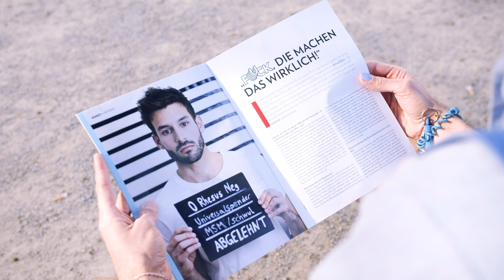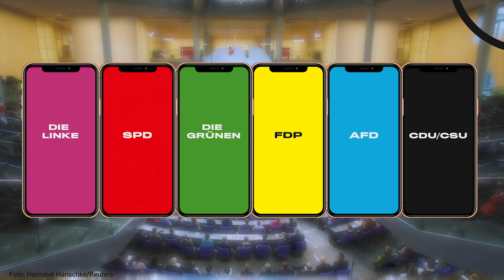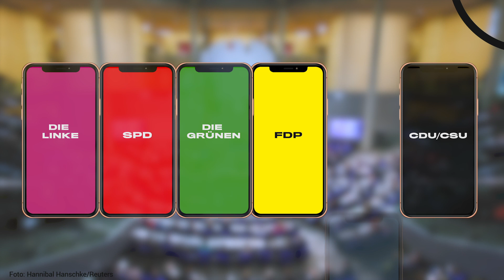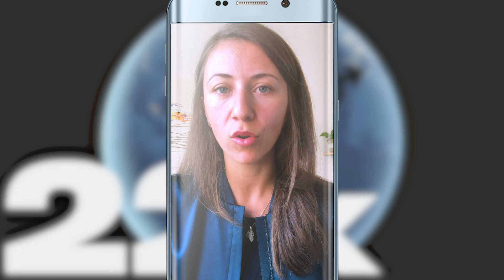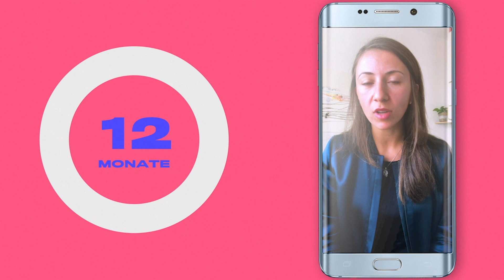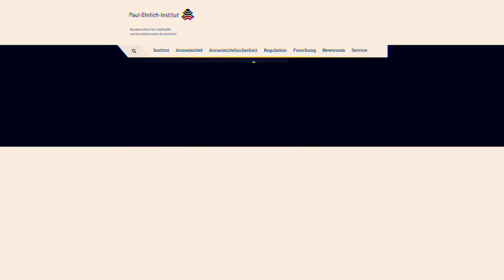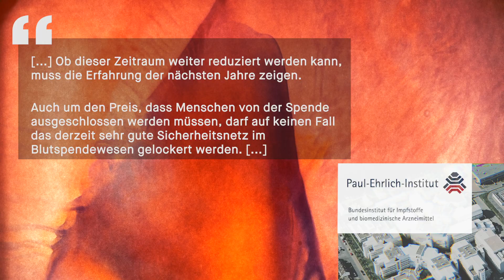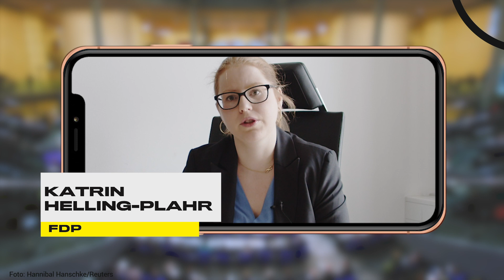Blutspende: Kein Sex für Schwule?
Laut dem Roten Kreuz brauchen 80 Prozent der Menschen in Deutschland irgendwann im Leben eine Blutspende. Aber nur 3 Prozent der Deutschen spenden Blut. Dabei werden ganze Gruppen wegen ihrer Sexualität pauschal vom Spenden ausgeschlossen.

Menschen mit bestimmten Krankheiten dürfen gar kein Blut spenden. Andere Gruppen müssen Zeiträume einhalten, in denen sie nicht spenden dürfen, zum Beispiel Sexarbeiter.

Alle Männer, die Sex mit Männern haben, dürfen erst nach 12 Monaten ohne sexuelle Kontakte Blut spenden. Für Heterosexuelle gilt diese Frist nur bei sexuellem Risikoverhalten.

Im Video erzählt uns Marcel Danner, warum er gern Blut spenden und Leben retten würde. Er setzt sich dafür ein, die Blutspende-Richtlinien weiter zu öffnen. Außerdem haben wir Bundestagsabgeordnete und Forschende gefragt, warum manche Gruppen unterschiedlich behandelt werden.

Sollte die Blutspende für alle ermöglicht werden? Schreibt’s uns in die Kommentare.

represent ist eine Koproduktion von funk und ZEIT ONLINE. funk ist ein Gemeinschaftsangebot der Arbeitsgemeinschaft der Rundfunkanstalten der Bundesrepublik Deutschland (ARD) und des Zweiten Deutschen Fernsehens (ZDF). funk hat auf die datenschutzrechtlichen Bestimmungen dieser Plattform sowie die Erhebung, Analyse und Nutzung von Userdaten keinen Einfluss. Im Rahmen unserer Möglichkeiten gehen wir mit der größten Sensibilität mit deinen Daten um.

Antrag der Fraktion der FDP im Bundestag: Blutspendeverbot für homosexuelle und
transgeschlechtliche Menschen abschaffen:

Thumbnail: Tim Schrock, Mike Henning.

Mehr von funk findet ihr auf